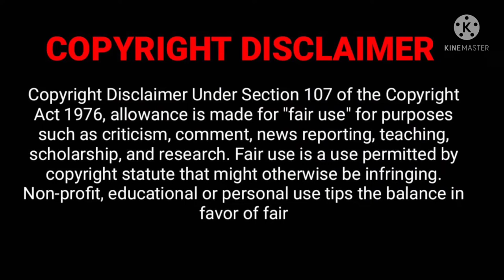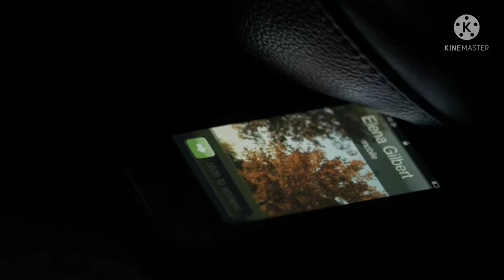the Vampire Diaries Season 1 Episode 12 Explained in Malayalam.